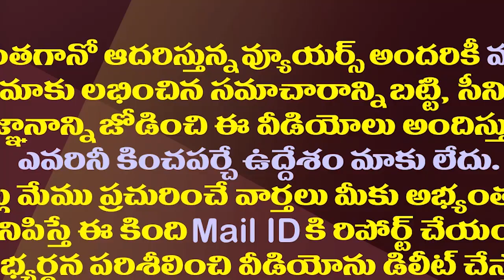జగన్ కు గుడి..నవరత్నాలు హైలైట్..ఎమ్మెల్యే బియ్యపు వీరాభిమానం| YCP MLA Built Temple For CM YS Jagan